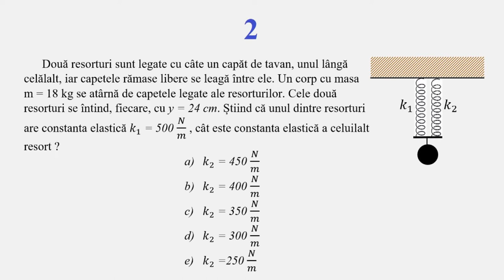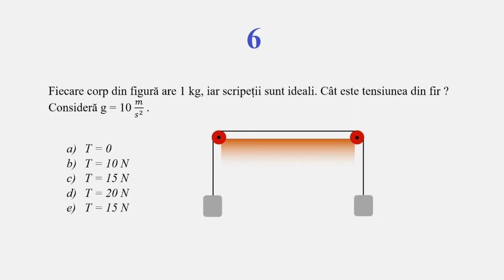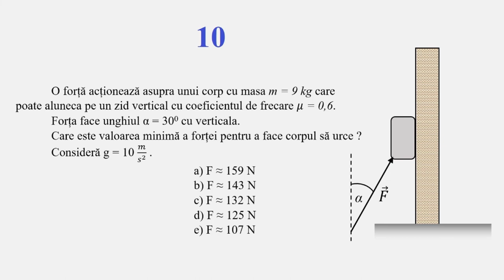TESTE DE MECANICĂ - 02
Al doilea test de mecanică conține tot 10 întrebări cu câte 5 răspunsuri la alegere.
La început, sunt date răspunsurile corecte la primul test (MECANICĂ 01)